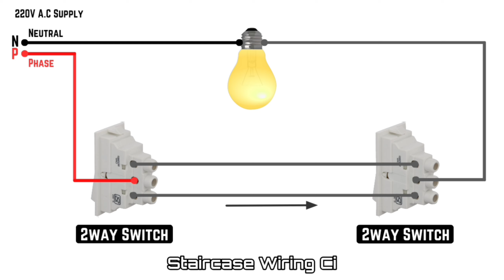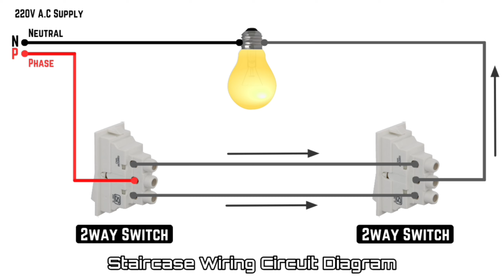Staircase Wiring | Two Way Switch Connection | 1Bulb & 2Switches Connection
This video is about how to do staircase wiring
with one bulb and two switch.

Staircase wiring or two way switch wiring is a commonly used connection to control a load from two different positions.